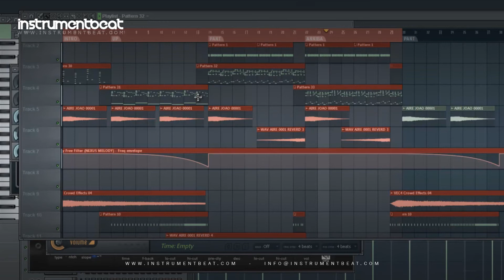Electro Latino UP 002 - Beats for sale - Pistas Instrumentales - Beat en Venta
FILE : InstrumentBeat 2012 - Electro Latino UP 002 05